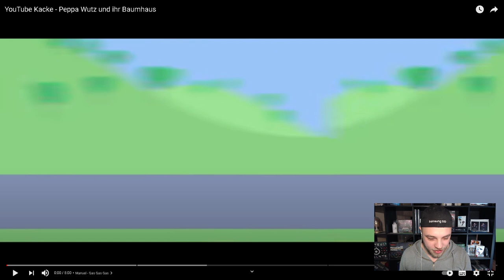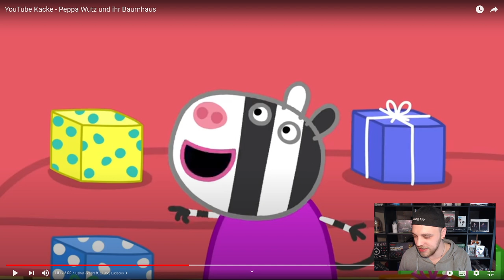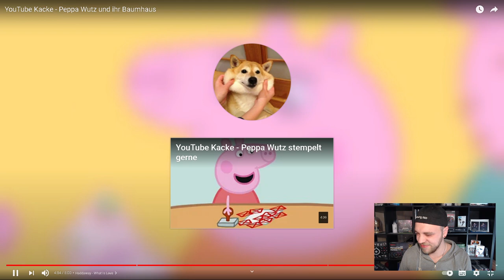YouTube Kacke - Peppa Wutz und ihr Baumhaus Reaktion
Heute Reagieren wir auf das Video von @Saubstauger :

YouTube Kacke - Peppa Wutz und ihr Baumhaus